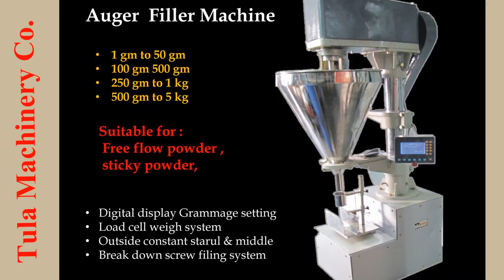Auger Filler Machine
Tula Machinery  - Mo. 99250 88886 , Mr. Rakesh Desai - Mo.
Free flow powder & sticky powder Meda , Besan filling machine , Gulab Jamun Powder Khaman  Powder, Pesticides,  Starch powder, Mehandi Powder, Any sticky powder   Augar filler machine

We have Manufacturing &  treading This Type Machine to Various Countries, State  and city  Such As : Ahmadabad,
Pune,Nagpur,Nashik,Aurangabad,Solapur,Thane,Amravati,Nanded,Kolhapur,Sangli,Jalgaon,Akola,Malegaon,
Dhule,Ahmednagar,Indore,Bhopal,Jabalpur,Gwalior,Ujjain,Ratlam,Damoh,Neemuch,Ajmer,Alwar,Bhilwara,
Visakhapatnam,Guntur,Anantapur,Amaravati,Vijayawada,Bikaner,Chittorgarh,Jaipur,Jodhpur,Kota,Nagaur
Andhra Pradesh,Amravathi ,Hyderabad ,Arunachal Pradesh,Itanagar,Assam,Dispur,Bihar,Patna,Chhattisgarh,
Raipur,Goa,Panaji,Gujarat,Gandhinagar,Haryana,Chandigarh , Punjab,Himachal Pradesh,Shimla,Udaipur,jabalpur,
Jammu & Kashmir,Srinagar,Jammu,Jharkhand,Ranchi,Karnataka,Bangalore,Kerala,Thiruvananthapuram,
Madhya Pradesh,Bhopal,Maharashtra,Mumbai,Manipur,Imphal,Meghalaya,Shillong,Mizoram,Aizawl,Odisha ,
Bhubaneshwar,Punjab,Chandigarh ,Haryana,Rajasthan,Jaipur,Sikkim,Gangtok,Tamil Nadu,Chennai,Telangana,
Hyderabad ,Tripura,Agartala,Uttar Pradesh,Lucknow,Uttarakhand,Dehradun,West Bengal,Kolkata
 Ludhiana, Hyderabad, Tamilnadu, Indore, Mysore, Surat, Canada, Belarus ,USA ,Cyprus ,UAE ,
Republic of Congo, Germany, U.K., Italy, Thailand, Span, Kenya, Lebanon, Italy, Jordan, Jhalawar,Nagaur,
Syria, Turkey, Kuwait, Iran, Algeria, Ghana,Malawi, Egypt, Ukraine, Nepal,sri lanka , Bangladesh,
 Nepal, Ukraine, Bangladesh, Australia, Switzerland, Sudan, Russia,Ghana, Malawi, Egypt, Ukraine,
 Nepal, Lankan, Bangladesh, Morocco, France, Germany, Ukraine, Turkey, Greece,Ukraine,China ,
Bhutan ,Ghana ,Yugoslavia ,Nigeria , baddie, himachal pradesh, rajasthan, pune, nashik, dhule, solan,
kanpur, Uganda, Philippines, Greece, Columbia, Malaysia, Nigeria, Philipines, Indonesia, Australlia,
 New Zealand, kerala, trichy, Canada, Belarus ,USA ,Cyprus ,UAE ,Republic of Congo , Argentina,
 Bangladesh, Bangkok, Indonesia, Malaysia, Vietnam, Mauritius, Ethopia, Congo, Zambia, Namibia,
 Mozambique, Uganda,France, Poland, Bulgaria, Saudi Arabia, Ecuador, Peru,, vapi, valsad, palghar,
 dehradoon, uttarakhand, uttar pradesh,  Yemen, Somaliya, Oman, Jordan, Turkey, Labia, Ethiopia,
Lebanon, Kenya, Kuwait, Sri Lanka, Ghana,Bangladesh ,Pakistan, U.A.E , saudi arabia , Monrovia,
  Kingdom of Saudi Arabia, Sudan, Botswana,Yemen, Iran, Morocco, Malawi, Thailand,
 Tanzania,South Africa, Egypt, Indonesia, UAE, Vietnam,Phillipines , Spain ,Liberia , Iran ,U.S.A, Canada,
 Germany,,  Pakistan, Tibet Lusaka, Egypt, England, UAE, Bahrain, Vietnam, Iran,Poland, Tanzania,
 Malaysia, Nigeria, Sudan Uganda,Bangalore, Chennai, Delhi, jammu, kolkata, bhubneshwar, Coimbatore,
 Satan, Nagpur, thane, wada, Jaipur, udaipur,bihar, Kazakhstan, Russia, Uzbekistan, Malaysia, Thailand,
Singapore, Iraq,Thailand, Span,Netherlands ,Vietnam ,Thailand ,Kenya ,Iran ,Malaysia ,Yemen, Somaliya,
 Oman, Jordan, Turkey, Labia, Morocco, France,,South Africa ,Crotia ,Nepal ,Oman,etc.